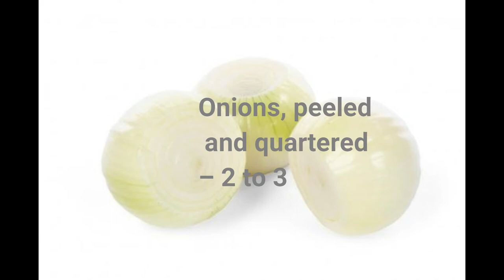How to Make Onion Juice For Hair Loss, Dandruff and Hair growth |Onions juice | Hair care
How To Make
It might not seem that appealing, but onion has been a efficient product for hair care. Onion is rich in antibacterial and anti-fungal properties, so it helps with scalp infections. Also rich in sulfur which minimize breakage and thinning.
How to make Onion Juice for Hair:

Onion Juice
Peel the Onion and cut them into some pieces. Blend these pieces in a juicer/blender. Squeeze the juice out. Using your fingers gently message your scalp in circular movements. Wrap your hair with a towel and keep it on for 30 minutes.